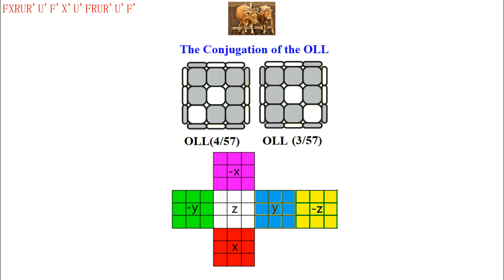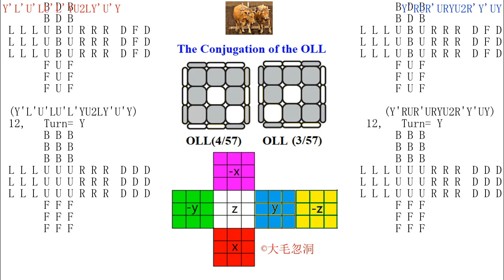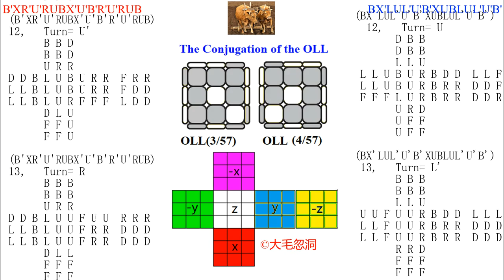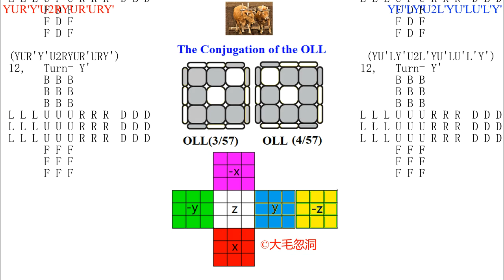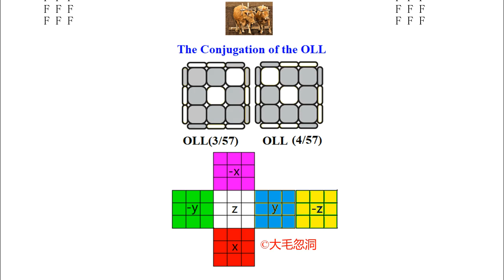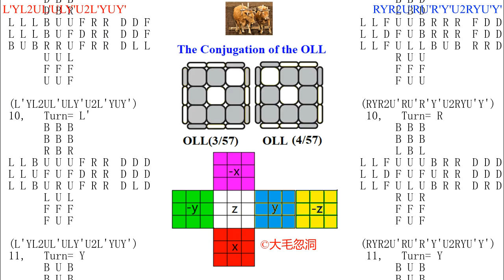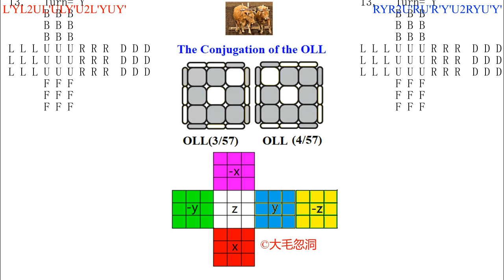The Conjugation of OLL (3/57) and OLL (4/57)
Definition of OLL Conjugation
If OLL (3/57) algorithm, after mirror reflection is OLL (4/57) algorithm.
If OLL (4/57) algorithm, after mirror reflection is OLL (3/57) algorithm.
Then OLL(3/57) and OLL(4/57) are conjugate.

X: Turn the slice between the F and B layers 90° clockwise (view from the front).
X’: Turn the slice between the F and B layers 90° counterclockwise (view from the front).
X2: Turn the slice between the F and B layers 180°.

Y: Turn the slice between the R and L layers 90° clockwise (view from the right).
Y’: Turn the slice between the R and L layers 90° counterclockwise (view from the right).
Y2: Turn the slice between the R and L layers 180°.

Z: Turn the slice between the U and D layers 90° clockwise (view from the up).
Z’: Turn the slice between the U and D layers 90° counterclockwise (view from the up).
Z2: Turn the slice between the U and D layers 180°.

1
00:00
OLL(3/57):  (FXRUR'U'F'X'U'FRUR'U'F')^4=I
OLL(4/57):  (F'X'L'U'LUFXUF'L'U'LUF)^4=I
2
02:50
OLL(3/57):  (R'Y'R2UR'URYU2R'Y'UR'RY)^4=I
OLL(4/57):  (LY'L2U'LU'L'YU2LY'U'LL'Y)^4=I
3
05:40
OLL(3/57):  (Y'UL'YU2LY'UL'ULY)^4=I
OLL(4/57):  (Y'U'RYU2R'Y'U'RU'R'Y)^4=I
4
08:00
OLL(3/57):  (R'Y'R2UR'URYU2R'Y'UY)^4=I
OLL(4/57):  (LY'L2U'LU'L'YU2LY'U'Y)^4=I
5
10:32
OLL(3/57):  (YUR'Y'U2RYUR'UR2R'Y')^4=I
OLL(4/57):  (YU'LY'U2L'YU'LU'L2LY')^4=I
6
13:03
OLL(3/57):  (Y'RUR'URYU2R'Y'UY)^4=I
OLL(4/57):  (Y'L'U'LU'L'YU2LY'U'Y)^4=I
7
15:29
OLL(4/57):  (BX'LUL'U'B'XUBLUL'U'B')^4=I
OLL(3/57):  (B'XR'U'RUBX'U'B'R'U'RUB)^4=I
8
18:35
OLL(4/57):  (L'YLU'LY'U2L'YU'LU'L2LY')^4=I
OLL(3/57):  (RYR'UR'Y'U2RYUR'UR2R'Y')^4=I
9
21:38
OLL(4/57):  (YU'LY'U2L'YU'LU'L'Y')^4=I
OLL(3/57):  (YUR'Y'U2RYUR'URY')^4=I
10
24:03
OLL(4/57):  (RYR2U'RU'R'Y'U2RYU'Y')^4=I
OLL(3/57):  (L'YL2UL'ULY'U2L'YUY')^4=I